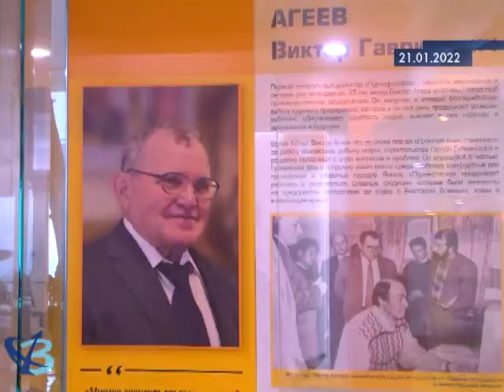Нефтяники провели день открытых дверей 12+